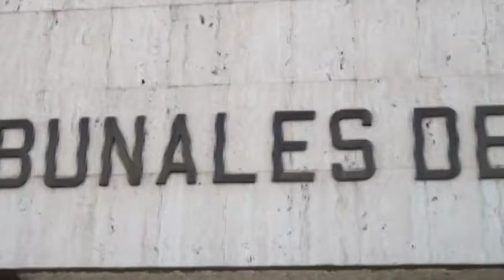Aumentan las detenciones por acoso callejero en Pérez Zeledón